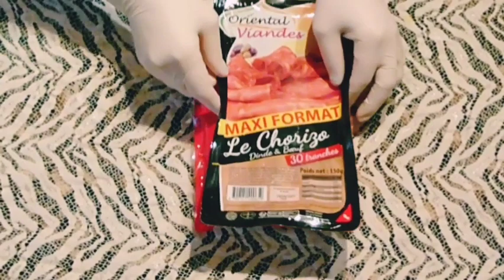"Roulé Poulet-Chorizo : Le Délice Caché Qui Surprend à Chaque Bouchée !" 😍‼️‼️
Bonjour chers amis j'espère que vous allez bien 💖 aujourd'hui je vous propose une recette simple et rapide à réaliser.
Croyez moi, cette recette va vous émerveiller. Elle hyper tendres, très savoureuse et appétissante 😍 😍
Ingrédients :
👉La préparation de blanc de poulet :
600g de blanc de poulet.
6g de Chaplure blanche (vous mixer la mie de pain).
2 cuillères à soupe de l'huile végétale.
Un blanc d'œuf.
Un oignon rouge émincé que j'ai fais revenir dans de l'huile végétale chaude.
Sel.
Poivre.
Nois de muscade.
2 cuillères à soupe de sauce soja.
👉 Chorizo.
👉 Fromage râpé.
👉Persil ciselé.
👉 Olives vertes dénoyoutées..
👉 Jaune d'œuf pour la dorure.
👉 Grains de sésame (facultatif.

👉👉Temps de cuisson : 40 minutes dans un four préalablement chauffé a 180°.

Hello dear friends, I hope you are doing well 💖 today I offer you a quick and easy recipe.

Believe me, this recipe will amaze you.

 She super tender, very tasty and appetizing 😍 😍

 Ingredients:

👉The preparation of chicken breast:
600g of chicken breast. 6g of white Chaplure (you mix the breadcrumbs). 2 tablespoons of vegetable oil. An egg white. A sliced ​​red onion that I sautéed in hot vegetable oil. Salt. Pepper. Nutmeg. 2 tablespoons of soy sauce.
 👉 Chorizo.
👉 Grated cheese.
 👉Chiseled parsley.
 👉 Pitted green olives.
👉 Egg yolk for the gilding.

 Laissez moi vos commentaires et les pouces bleus ça m'encourage à poursuivre ma passion culinaire 😋😋💖

 Hello everyone, I invite you to subscribe to my channel it's completely free to receive all my videos, thank you for liking and sharing my videos on social networks it will make me really happy. Watch my video until its end it will m help to move forward. Thank you very.

Cuisinez toujours avec amour, patience et délicatesse 👌 👏 💖💖😋😍.

1. "Ce roulé au poulet cache un secret irrésistible !"

2. "La recette qui bluffera tous vos invités en 20 minutes chrono !"

3. "Un mélange audacieux : poulet et chorizo, la surprise garantie !"

4. "Vous ne devinerez jamais ce qui se cache dans ce roulé !"

5. "La recette qui transformera un dîner banal en festin mémorable !"

6. "Chorizo + poulet = une explosion de saveurs que vous devez essayer !"

7. "Ouvrez ce roulé et découvrez la magie gustative !"

8. "La recette secrète pour impressionner sans effort !"

9. "Un roulé tout simple... mais l'intérieur va vous étonner !"

10. "L'association parfaite qui fera danser vos papilles !"

1. "Quel est le secret de ce roulé qui fait sensation ?"

2. "Et si un simple roulé de poulet pouvait étonner tout le monde ?"

3. "Avez-vous déjà essayé de mélanger poulet et chorizo comme ça ?"

4. "Pouvez-vous deviner ce qui se cache dans ce roulé croustillant ?"

5. "Quelle est l'astuce pour obtenir une explosion de saveurs en une bouchée ?"

6. "Qui aurait cru qu’un roulé pouvait être aussi surprenant ?"

7. "Une recette simple… mais pourquoi tout le monde en parle ?"

8. "Qu’est-ce qui rend ce roulé au poulet complètement irrésistible ?"

9. "Seriez-vous prêt à découvrir une association de saveurs inattendues ?"

10. "Le roulé parfait existe-t-il vraiment ? Découvrez-le ici !"

1. "Recette facile roulé de poulet au chorizo"

2. "Comment faire un roulé de poulet au chorizo ?"

3. "Roulé de poulet farci au chorizo : la meilleure recette"

4. "Idée de recette roulé de poulet chorizo rapide"

5. "Roulé de poulet et salami : recette savoureuse"

6. "Plat gourmand : roulé de poulet au chorizo"

7. "Roulé de poulet au four : recette simple et délicieuse"

8. "Association poulet et chorizo pour un repas réussi"

9. "Recette roulé de poulet surprise au chorizo"

10. "Comment cuisiner un roulé de poulet farci savoureux ?"

1. "Comment préparer un roulé de poulet au chorizo facilement ?"

2. "Quelle est la meilleure farce pour un roulé de poulet ?"

3. "Faut-il cuire le chorizo avant de le mettre dans le roulé de poulet ?"

4. "Combien de temps faut-il cuire un roulé de poulet au four ?"

5. "Quelles épices utiliser avec un roulé de poulet au chorizo ?"

6. "Avec quel accompagnement servir un roulé de poulet au chorizo ?"

7. "Comment éviter que le roulé de poulet se dessèche à la cuisson ?"

8. "Peut-on remplacer le chorizo dans cette recette ?"

9. "Peut-on préparer un roulé de poulet au chorizo à l’avance ?"

10. "Quels sont les secrets pour réussir un roulé de poulet croustillant ?"